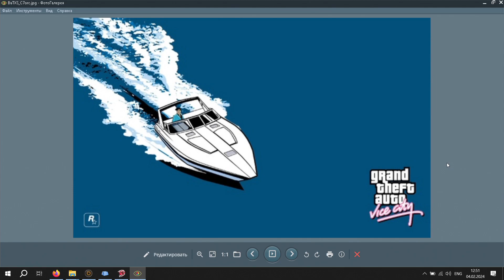Vice City Big Mission Pack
Смотри данное прохождение в нашей группе в VK